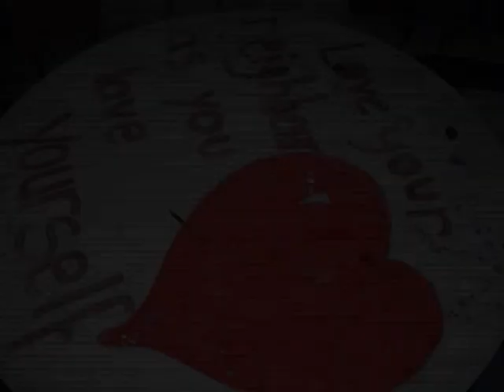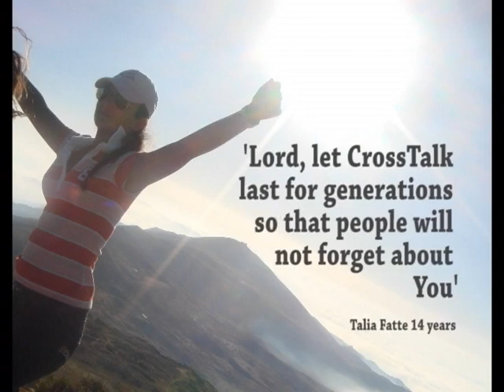CrossTalk - 2010_3_16 CrossTalk Documentary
A documentary on what CrossTalk is with it's mission and vision

CrossTalk is a Christian education association, and like the mustard seed it started in 1995 with 3 students and now has over 300 members. CrossTalk's teachings are ecumenical, free of charge and given in Arabic, English and French.
Our mission is to spread the Word of God and to encourage our members to live what we preach. There are many summer activities as well to help people learn more about God by discovering Lebanon.
As per the Students' testimonies about their experience in CrossTalk, they learn about What Would Jesus Do (WWJD) in similar situations, a place for them to be able to learn how to choose between what is right and what is wrong and a place that will bring them closer to God.